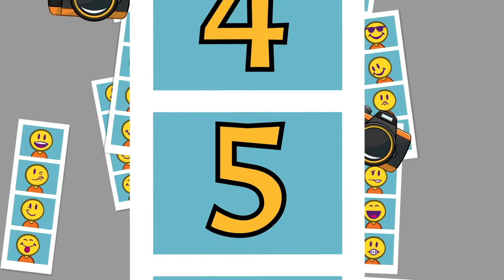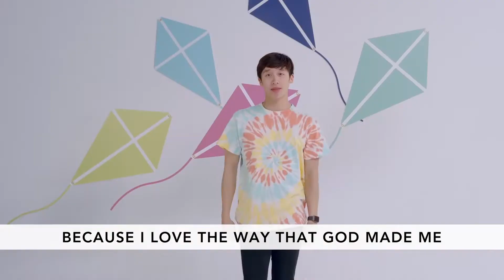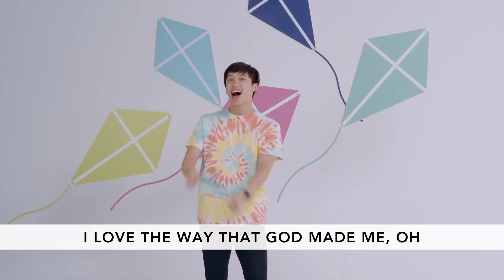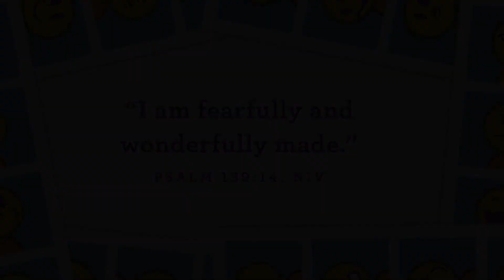Ridge Kids Online | Early Childhood | August 2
Early Childhood (birth through preschool) | August 2